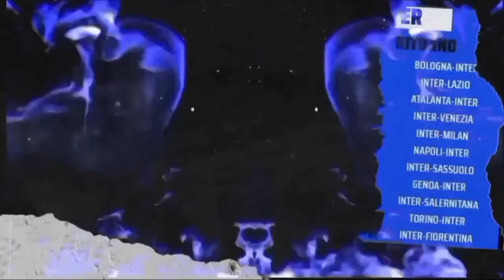Derby Milan "Duel Harga Diri"‼️Eriksen Lebih Pilih Inter Ketimbang Teman ✅⚫🔵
Track Name*.

Sumber Berita: Calciomercato La Gazzetta Dello Sport, FCInternews,FcInter1908.it

Pembahasan Berita Inter Milan Hari Ini :

-Simone Inzaghi menyerukan timnya untuk tampil lebih berani

-Stefano Pioli Sesumbar Timnya Bisa Mengalahkan Siapapun

-Eriksen Lebih Memilih Inter Lolos Ke Final Ketimbang Milan, Resmi Ada Rekan Senegaranya Simon Kjaer

-Dimarco Tidak Sabar Hadapi Milan Di Laga Derby